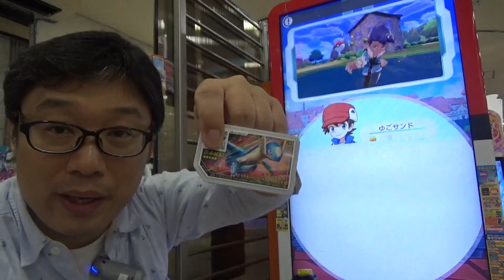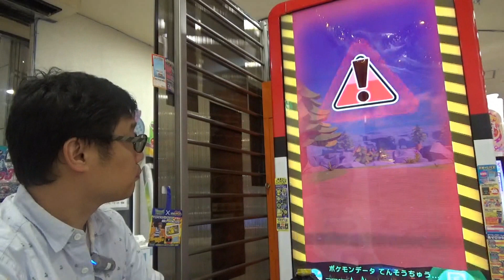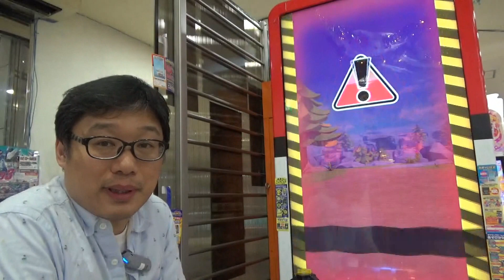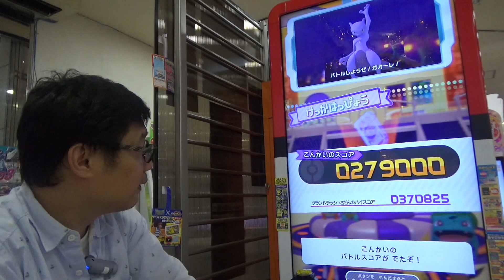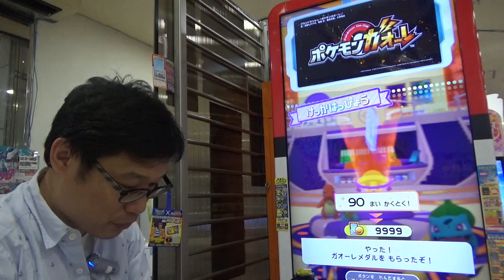[ガオーレ] ラティオスのダブルワザを発動！ 【ポケモンガオーレ グランドラッシュ2弾 ラティアス・ラティオス ダブルラッシュコース】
前回ゲットしたラティオスのダブルワザを発動させてみました！
やはり、ダブルワザディスクはいいですね～
通常でも相性のいい方のワザを選択してくれますしね♪

ラティアス・ラティオス ダブルラッシュコース